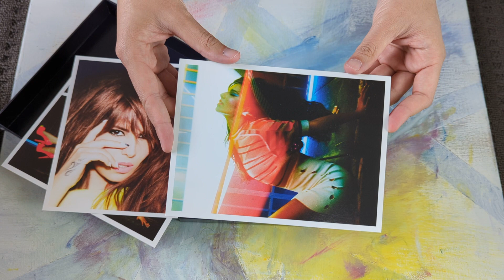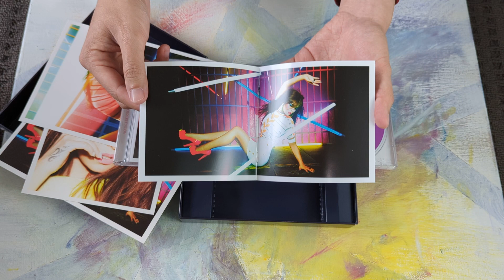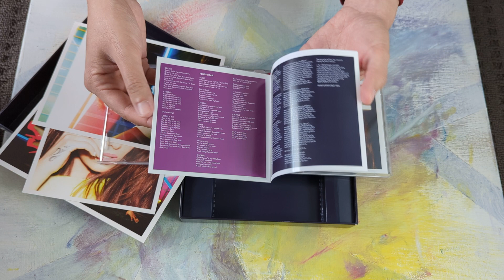Unboxing Cheryl A Million Lights Two CDs Limited Edition Boxset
Following her divorce from Ashley Cole, this is Cheryl official first album to be released under the mononym Cheryl, dropping her married surname. This era was amazing. The music was hype dance pop straight for the gay clubs, and supported by her first solo concert tour

The first single, "Call My Name", produced and written by Calvin Harris, with only three days of release, it sold a total of 97,000 in the UK alone, debuting at number one with first week sales of 152,001 and becoming the second fastest selling single of 2012. The live performances of the song was insane. Please watch the Voice performance! She swan dived! "Under the Sun" was released as the second single from the album, peaked at number 13, becoming her sixth solo top-twenty single. "Screw You" was scheduled to be the album's third single, but the release was cancelled indefinitely and no more singles were released from A Million Lights due to the reunion of Girls Aloud in November 2012. The album deubted and peaked at number 2, behind Justin Beiber with only 3181 copies more. JUSTICE FOR CHERYL!

The third song from the album "Craziest Things" is a dubstep track that features Will.I.Am the song gives an insight into Cheryl's personal attitude towards relationships. The fourth track "Girl in the Mirror" is a dance and R&B song that speaks about girls giving themselves a hard time. The title track "A Million Lights" is a ballad which Cheryl described the song as an indie-sounding song, comparing it to the band Snow Patrol. "Screw You" features Wretch32. that starts off as a ballad, but changes into electro-synths. "Love Killer" is a dubstep, mid-tempo song. The song has squiggly synths, a squelching bass and a dubstep beat. Lyrically the song is about falling in love with someone that keeps letting you down. "Ghetto Baby" is an R&B song influenced by synthpop and trip hop which was written by Lana Del Rey. "Sexy Den a Mutha" is a "dancefloor hit", and it would have been one if released. "Mechanics of the Heart" is a ballad which was both produced and written by British singer Taio Cruz.